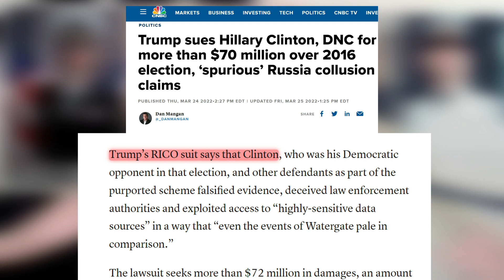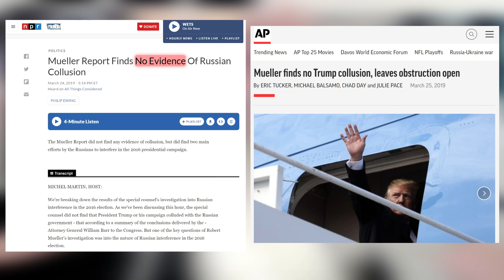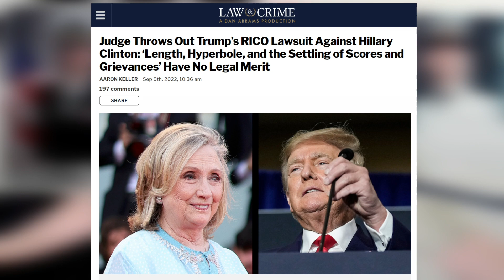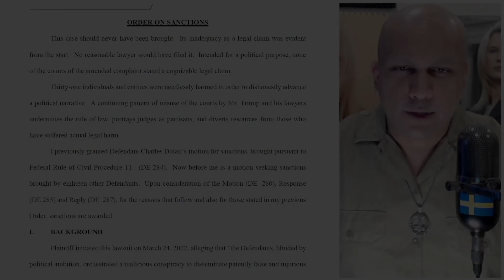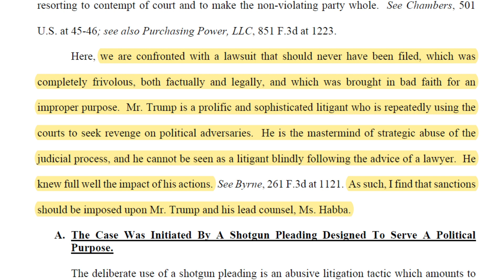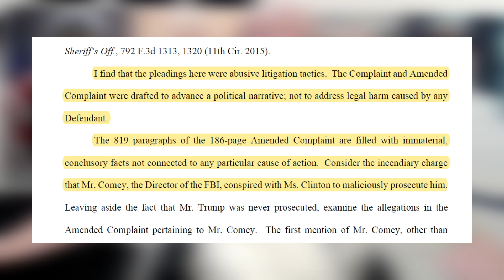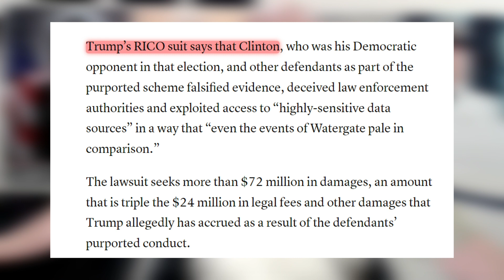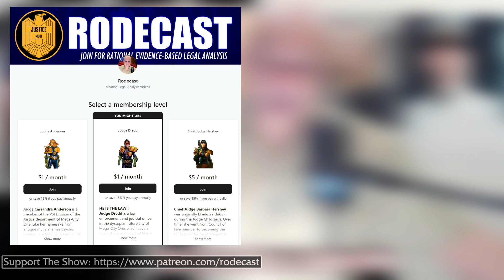Judge ORDERS Trump & Lawyer To Pay Hillary Clinton & Company $937,989.39